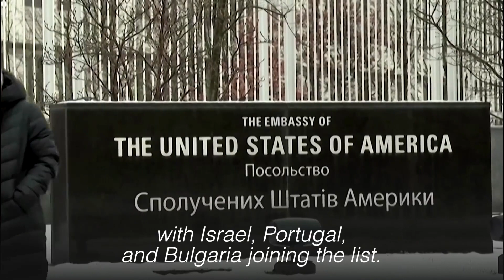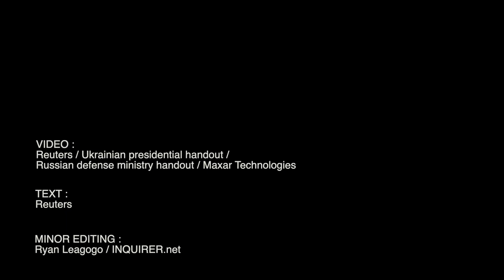on Record Breaking Job Growth